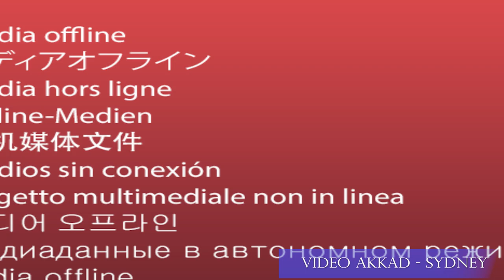Sargon Gabriel & Freddy Gabriel KHega Yaqora -- Sydney - Video Akkad